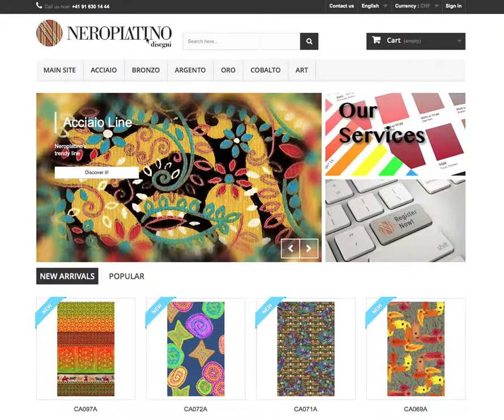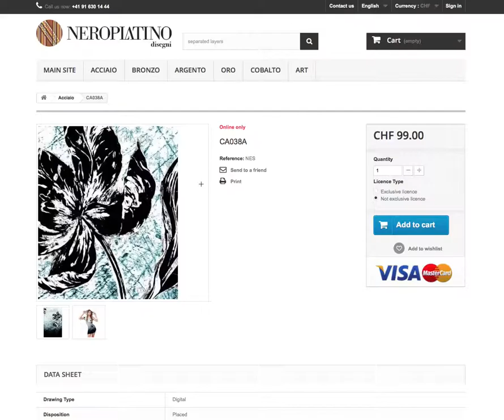Neroplatino - How to search on our store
Do you know that on our store, searching is very simple and productive? Here is how...